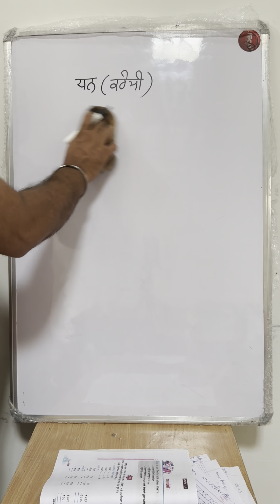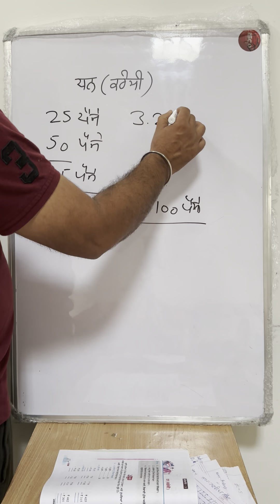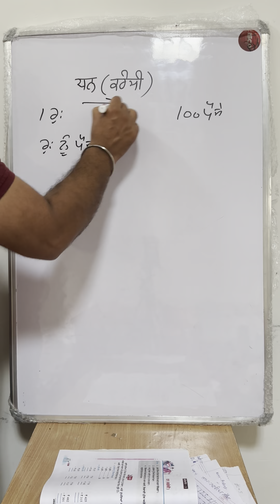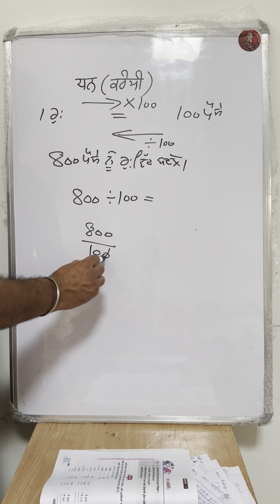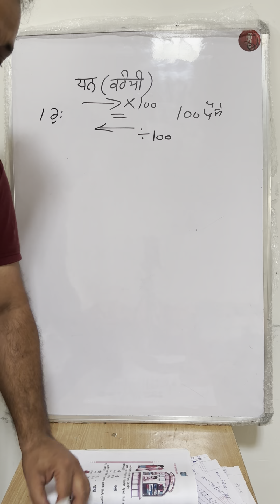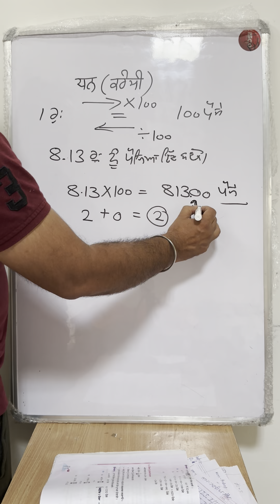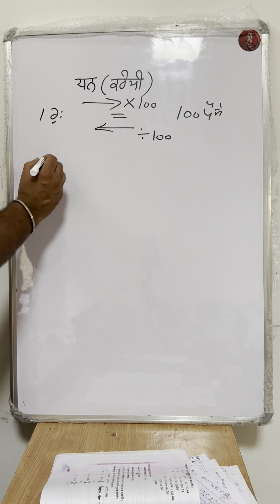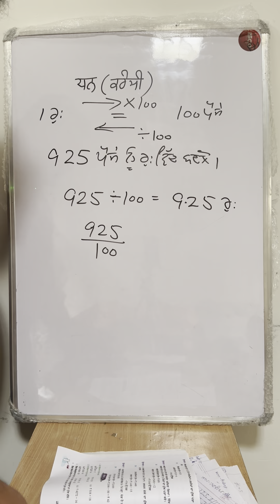ਧਨ (ਕਰੰਸੀ)₹ by the teachers tv